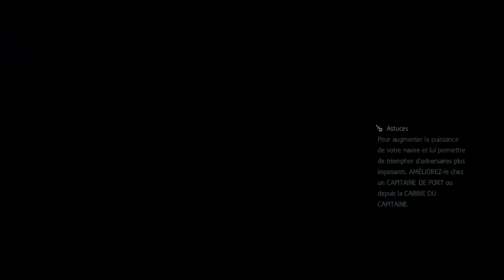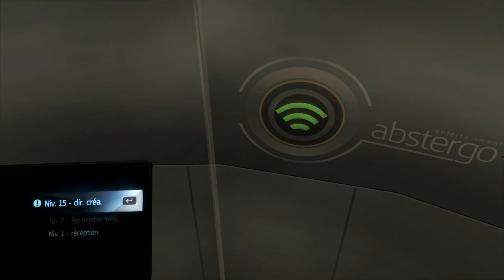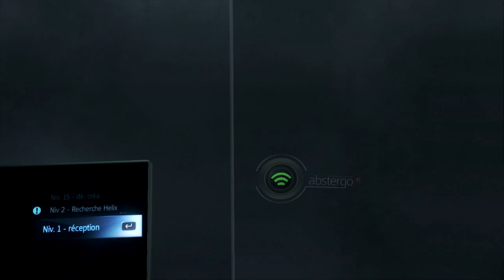Let's Play | Assassin's Creed Rogue PC - Episode 11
Bonsoir bonsoir :D Aujourd'hui nous nous retrouvons pour l'épisode 11 du Let's Play sur Assassin's Creed Rogue. Bonne vidéo :D